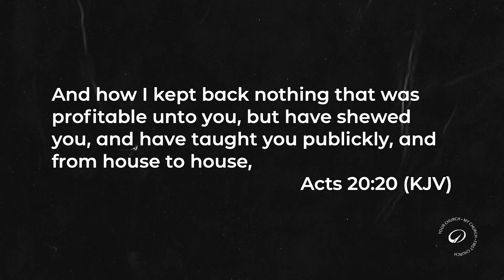Harold Hoffman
Facebook:  First Church Sterling Heights